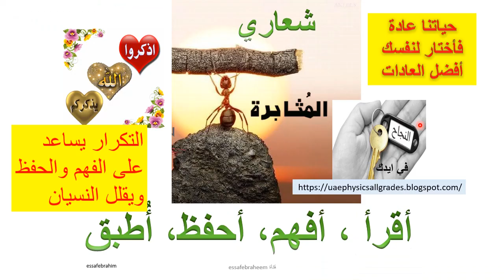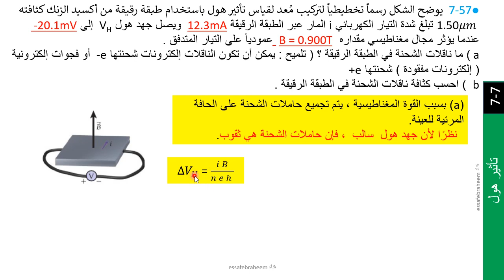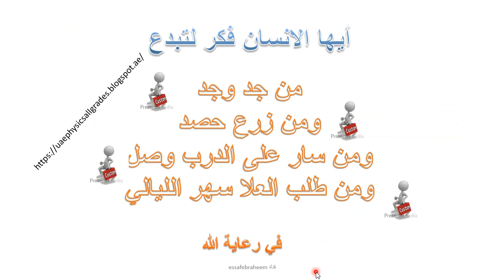فيزياء تمارين تأثير هول الوحدة 7 المغناطيسية 57 AP Physics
الجزء 27 المغناطيسية  Magnetism
تمارين القسم 7-7 تأثير هول

•27.57 The figure shows schematically a setup for a Hall effect measurement using a thin film of zinc oxide of thickness 1.50 m. The current, i, across the thin film is 12.3 mA, and the Hall potential,

VH, is –20.1 mV when a magnetic field of magnitude B = 0.900 T is applied perpendicular to the current flow.

a) What are the charge carriers in the thin film? [Hint: They can be either

electrons with charge –e or electron holes (missing electrons) with charge +e.]

b) Calculate the density of charge carriers in the thin film.

7-57● يوضح الشكل رسماً تخطيطياً لتركيب مُعد لقياس تأثير هول باستخدام طبقة رقيقة من أكسيد الزنك كثافته  1.50μm  تبلغ شدة التيار الكهربائي i المار عبر الطبقة الرقيقة  12.3mA ويصل جهد هول  VH إلى  -20.1mV عندما يؤثر مجال مغناطيسي مقداره   B = 0.900T عمودياً على التيار المتدفق .

 a) ما ناقلات الشحنة في الطبقة الرقيقة ؟ ( تلميح : يمكن أن تكون الناقلات إلكترونات شحنتها  -e أو فجوات إلكترونية ( إلكترونات مفقودة ) شحنتها  +e

 b ) احسب كثافة ناقلات الشحنة في الطبقة الرقيقة .